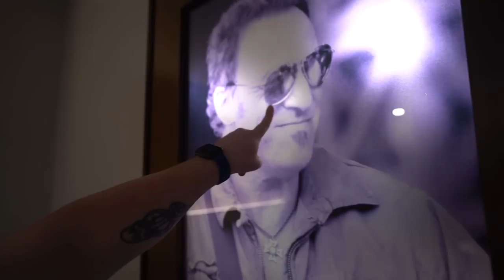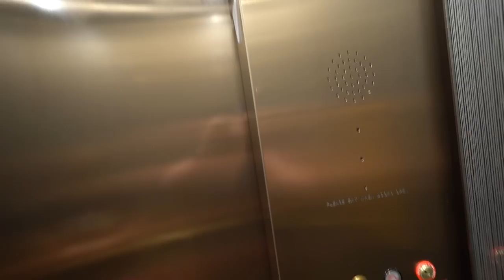Goodbye Clyde (RIP)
Clyde, you were a good boy. We'll miss you

• Michael - @Lyricoldrap

• Bridgette - @BridgetteWest